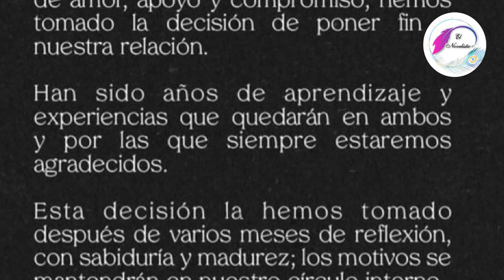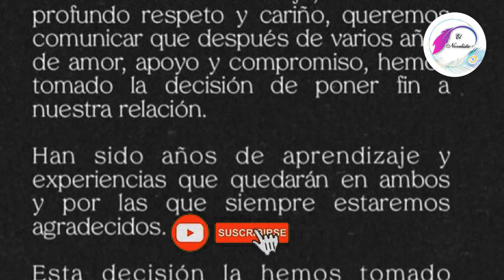Revelan que Irina Baeva se habría reconciliado con Gabriel Soto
Agradecemos a todos ustedes por sus "likes" y por su suscripción a nuestro canal donde te enteraras de las noticias mas relevantes del mundo del espectáculo, novelas,telenovela,telenovelas,series , películas  y las redes sociales de los famosos

Si no te has suscrito, considera hacerlo y darle a la campanita para no perderte ningun video de nuestro contenido